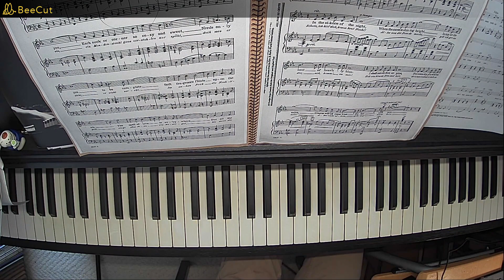Song piano【MY LITTLE NEST OF HEAVENLY BLUE】by FRANZ LEHAR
今回はFRANZ LEHAR作曲のMY LITTLE NEST OF HEAVENLY BLUEを演奏してみました。